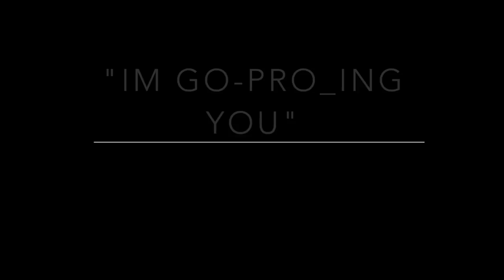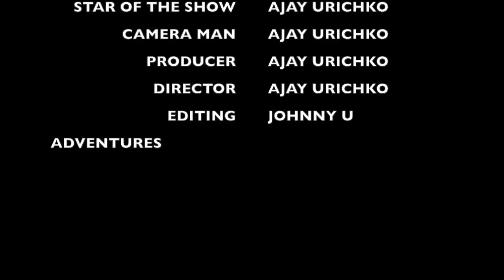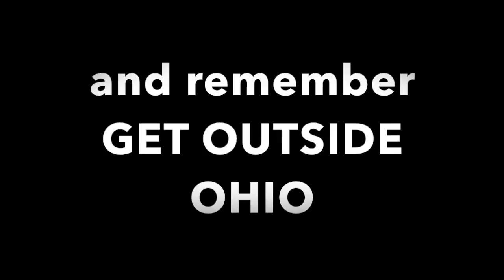IM GO-PRO-ING YOU (GET OUTSIDE OHIO)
My 4 year old son Ajay snags my go pro and makes sure to tell every one he's go_pro_ing them. great video really cute and kinda funny make sure to watch the whole video.